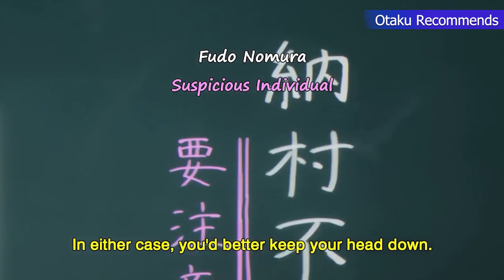Top 10 Anime Where The MC Transfers To An All Girl Academy/School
Join us as we explore the Top 10 Anime where the main character embarks on an unforgettable journey into the world of all-girl academies. From comedic mishaps to heartwarming friendships, these series deliver a unique twist on school life. Which of these remarkable adventures stands out to you the most? Get ready for a school experience like no other! 🏫👭🎒

Time Stamp

00:00 | INTRO
00:29 | NUMBER 10
01:18  | NUMBER 9
01:56 | NUMBER 8
02:24 | NUMBER 7
02:58 | NUMBER 6
03:29 | NUMBER 5
04:15  | NUMBER 4
04:54 | NUMBER 3
05:33 | NUMBER 2
06:23 | NUMBER 1